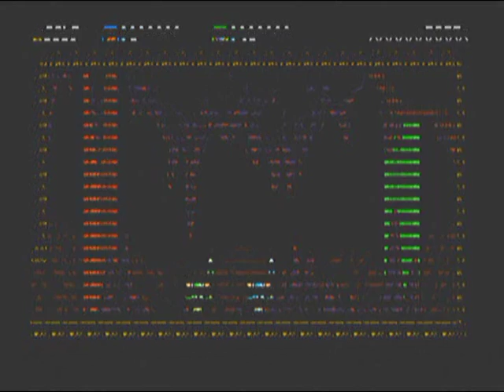Fresh Eyes on Shovel Knight (Co-Op) - PART 8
But first an important message from an armenian dad